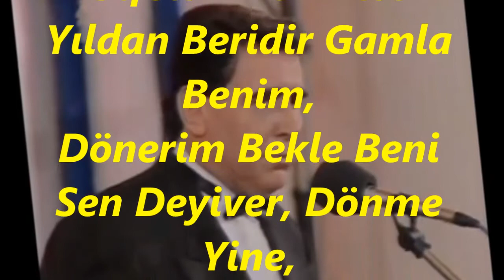Ertan ERSOYLU-Bin Hüzün Çöktü Yine (HÜZZAM)R.G.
SOLİST:
*ERTAN ERSOYLU*
VİDEOYU YAPAN
*RECEP GAYRETLİ*
GÜFTE: RAHMİ DUMAN
BESTE: SADETTİN KAYNAK
USUL: DÜYEK
MAKAM: HÜZZAM
Bin Hüzün Çöktü Yine Gönlüme Akşamla Benim,
Ülfetim Var Nice Yıldan Beridir Gamla Benim,
Dönerim Bekle Beni Sen Deyiver, Dönme Yine,
Bir Ümit Sun Ne Olur Kalbime Bir Damla Benim.